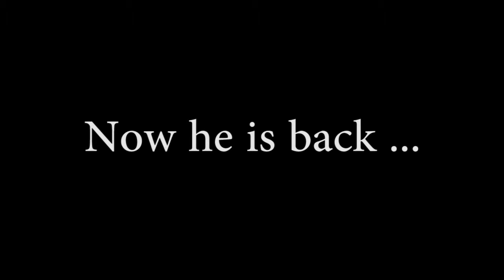CQCVDM? - Partie1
Première partie de la nouvelle chronique  : C'est Quoi Cette Vidéo De Merde ?